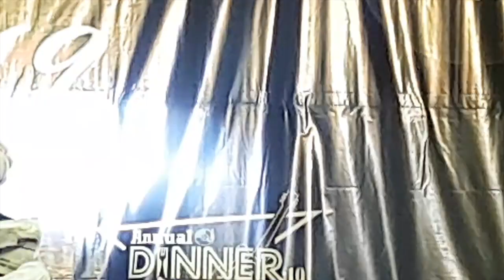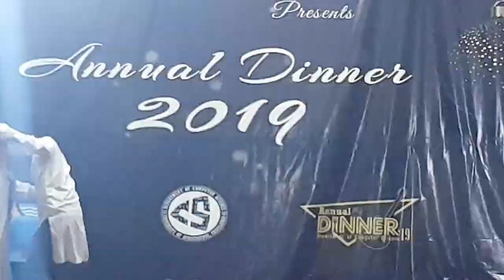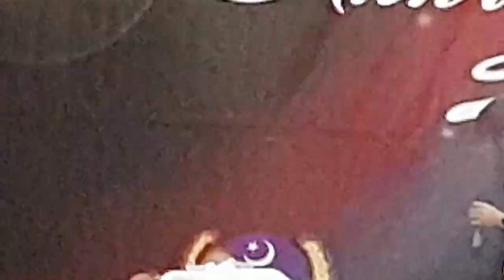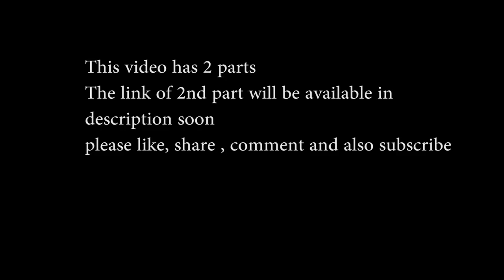Party in UAF | Anual Dinner CS Department 2k19(part # 1) | by Adnan Rafique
This was a lengthy video that's why i divided it into two parts

Never miss to watch any of my video
I need my channel to be monetized so that I need 1000 subscribers as soon as possible.
Because I spend much of my time for editing my videos and it is much difficult for me to make videos which you like the most, so I also have to pay much attention to made them suitable for your best experience.
Also comment suggestion for me to make my channel better than this is .
If you dislike these videos comment the reasons,